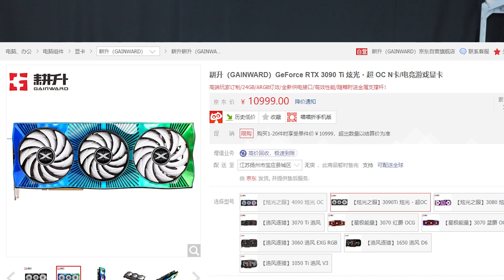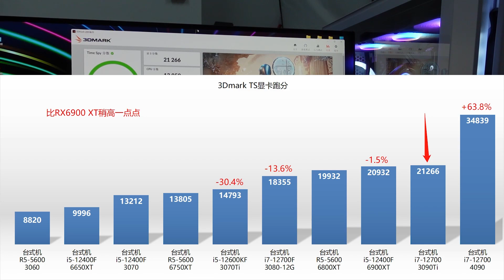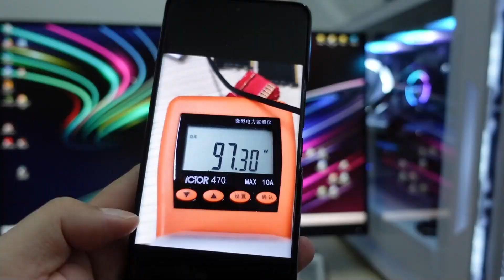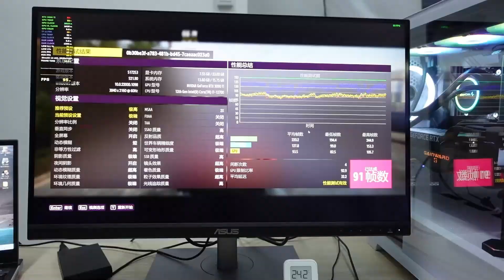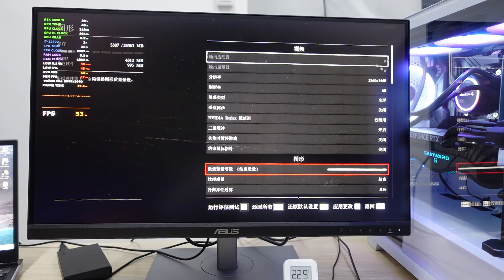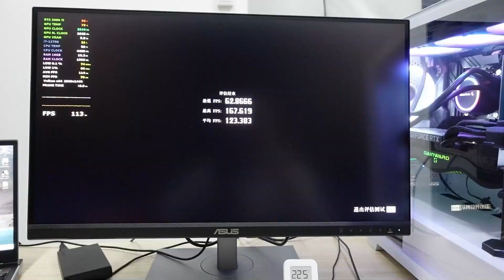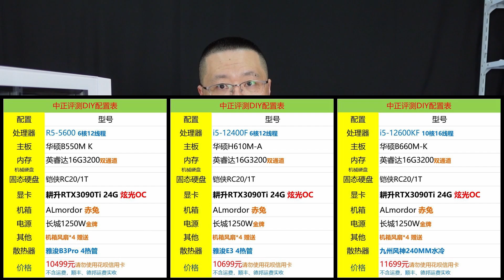RTX3090Ti，高玩的4K性价比主机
价格相对4090则便宜很多。
整机差不多是一片4090的单卡价格。
可以认为是相对性价比的4k高玩方案。

几天前还是旗舰卡，RTX4090出来后，3090Ti退居次旗舰了。
4090可以认为通吃绝大多数4k游戏，3090Ti则是有选择性的。
卡本身的性能倒也不用特别描述了，可以自行看视频的演示。

3090Ti价格谈的还不错。
演示的方案，价格是12599元，大家随意调整，找网店客服即可。
另外还做了几个变化的方案，仅供参考。

我们的网店是在TB首页搜索中正评测。
公众号，是在WX搜索中正电脑。